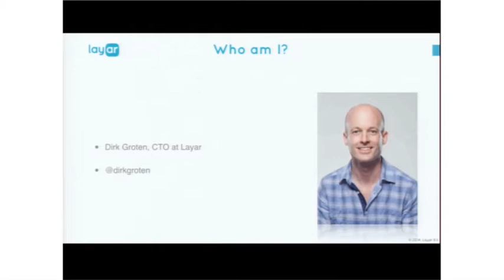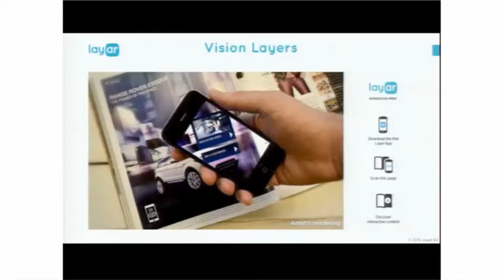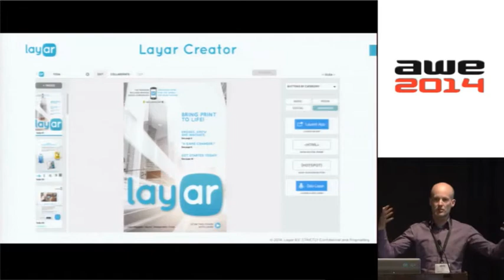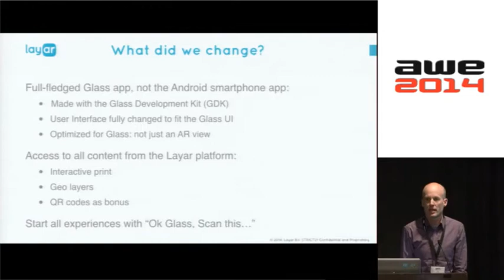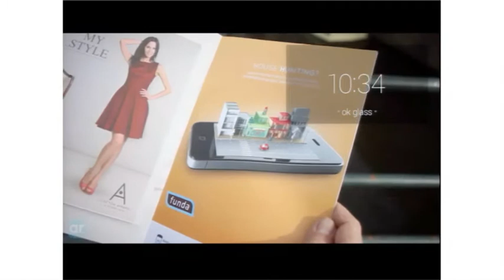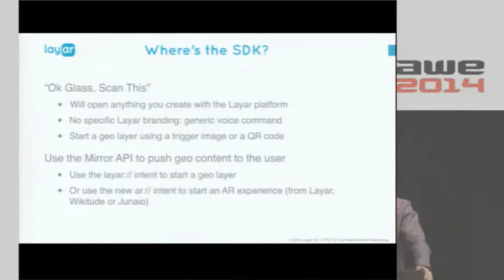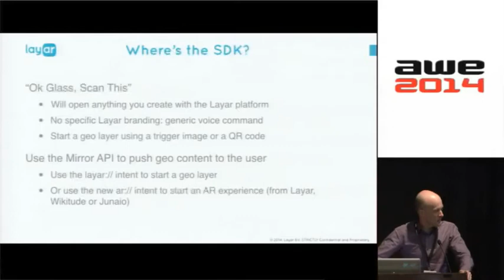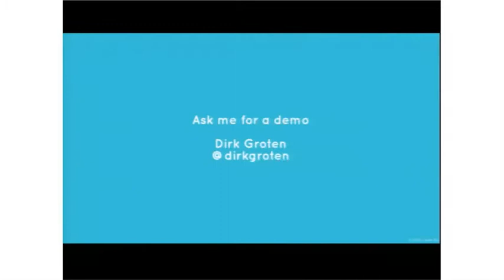Dirk Groten - Layar SDK for Wearables at AWE 2014